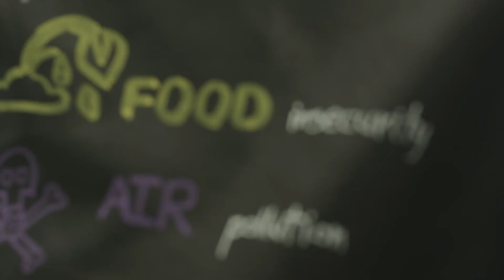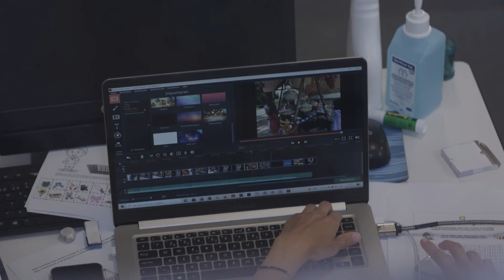The Rosenberg Camp 2022 | Institut auf dem Rosenberg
A look inside our International summer camp, The Rosenberg Camp, for 2022